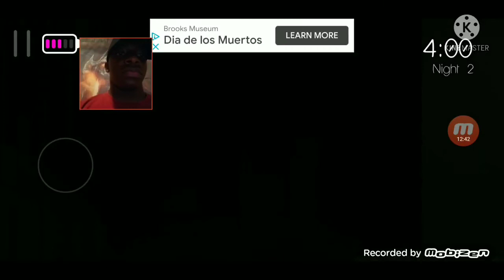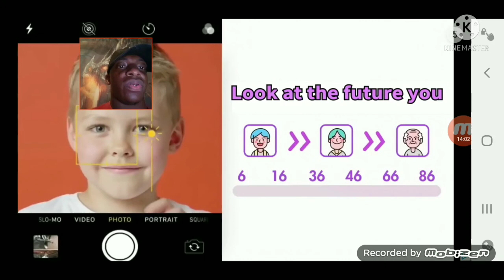INSOMNIA ( HE'S TRYING TO KILL ME)!!! SCARY Horror Game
What sup guy today we are playing Insomnia a scary mobile phone game for the iOS we will try to survive the night with being killed by the monster in the dark

SECOND CHANNEL BLACK DRAGON 2

IG QUINCOLD